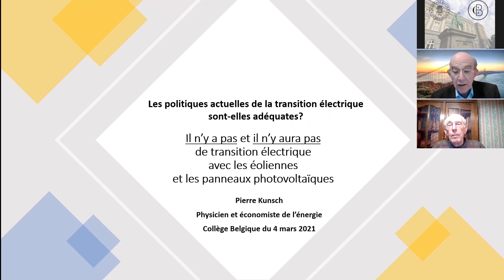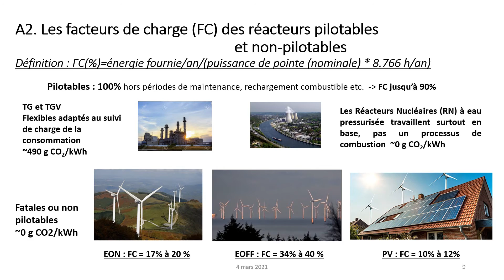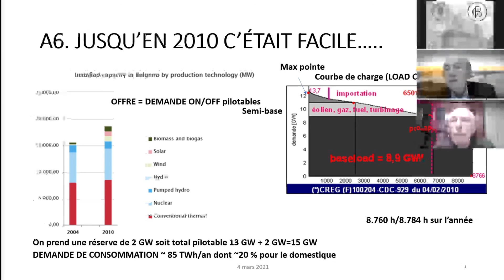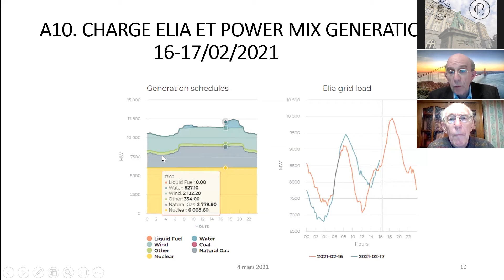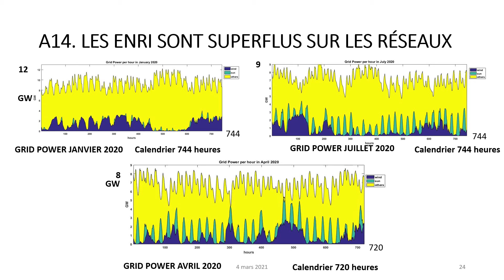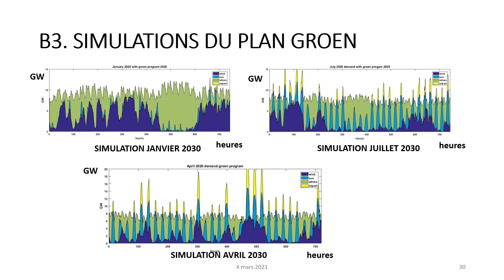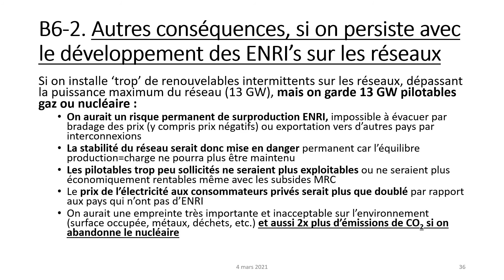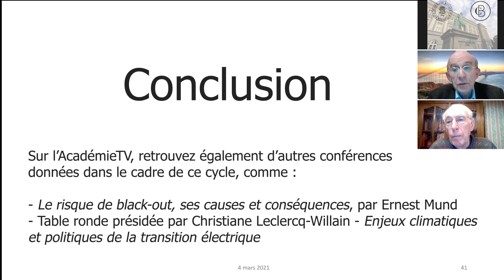« Les politiques actuelles de la transition électrique sont-elles adéquates ? », par Pierre Kunsch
Cours-conférence dispensé au Collège Belgique le 4 mars 2021.